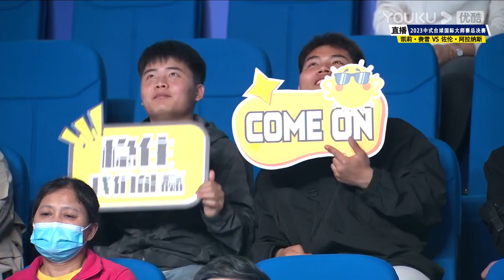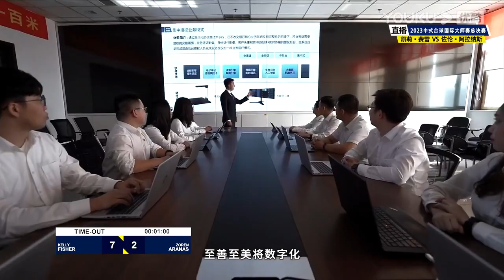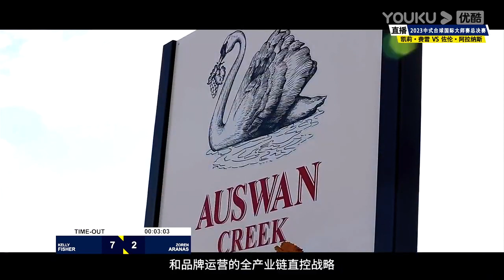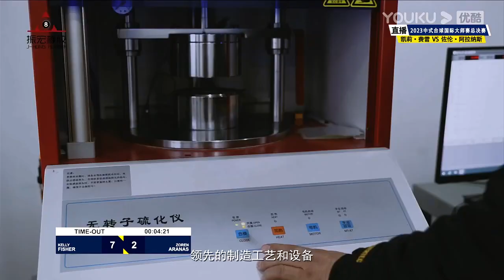Kelly Fisher (UK) VS Zoren James Aranas (PHI) - S4 LR2 - 11th World Heyball Masters Grand Finals